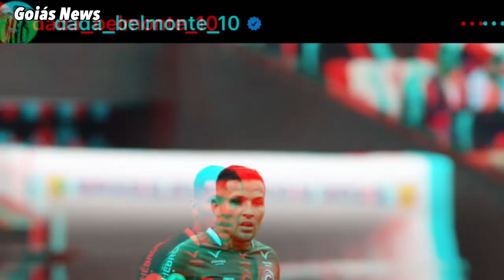💚😱 VÁGNER MANCINI NO GOIÁS? DADÁ BELMONTE INVESTIGADO! PROVÁVEL ESCALAÇÃO X FLAMENGO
Acesse o nosso catálogo, com vários produtos a pronta entrega 🚚 🇧🇷🔪🔝.

🤔 Boa decisão?

📸 FOTOS: Rosiron Rodrigues, OPOVO